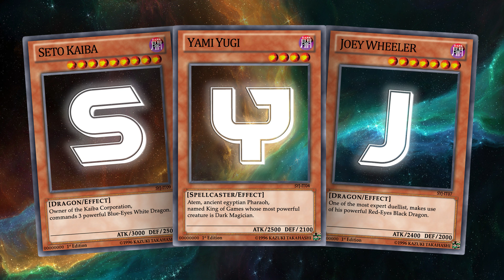Jaden Yuki Hero VS Marik Ishtar - SEDICESIMI [16] - KC Tournament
Ecco a voi la SEDICESIMA partita delle eliminazioni dirette [Sedicesimi di finale] del Kaiba Corporation Tournament:

Jaden Yuki Hero VS Marik Ishtar

Jaden, con i suoi mostri eroe elementale pronti a intercambiarsi e fondersi tra loro per provare nuove strategie.
Sono mostri che presi singolarmente non hanno una grande forza, ma uniti proveranno in tutti i modi a dimostrare il contrario.

Marik, con i suoi temibili mostri che provano in tutti i modi a bloccare quelli avversari!
Con il suo devastante potere riuscirà a disgregare l'avanzata degli eroi?

Fateci sapere che ne pensate nei commenti

Grazie e ad un prossimo video!